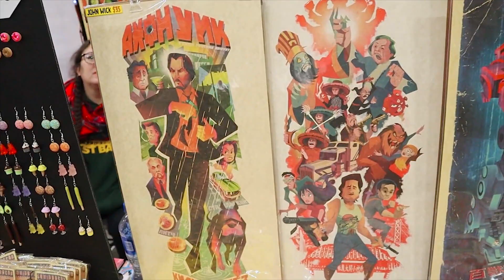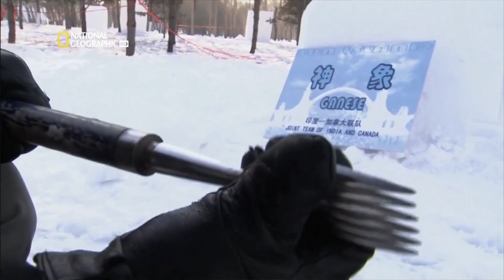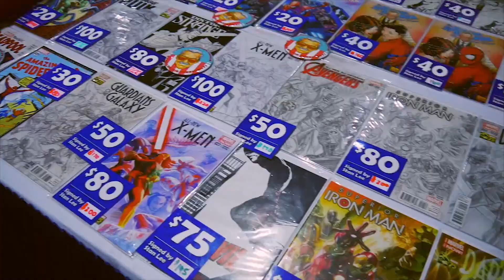🎎 Самые популярные фестивали года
В мире ежегодно проводятся сотни, если не тысячи всевозможных фестивалей. Но мы отобрали десять самых популярных из них, со всего света, от Китая до США, от Перу до Германии.